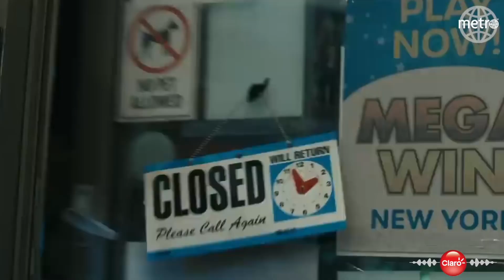INTERVIEW | Melissa Barrera (Scream VI)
Entrevista para Metro Puerto Rico y Telemundo PR